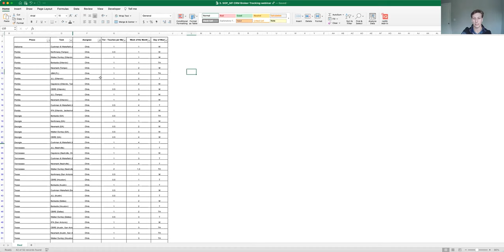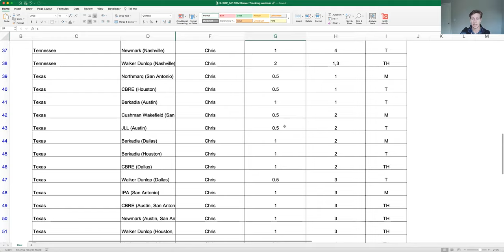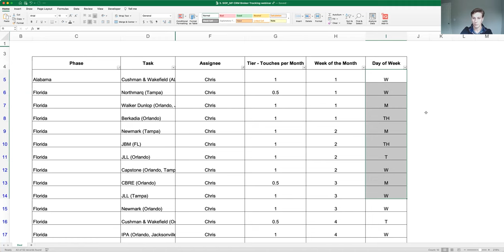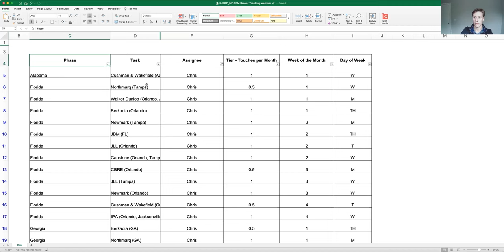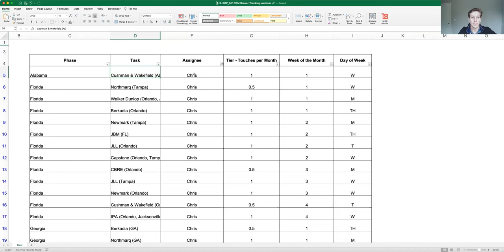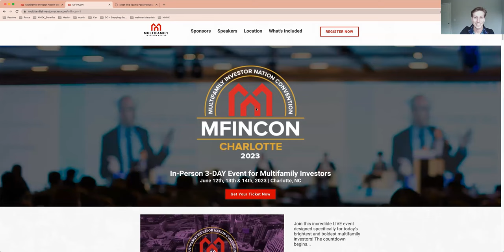How to Build and Maintain Broker Relations in Multifamily Investing with Chris Neary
What You Will Learn At This Webinar:
- Create a system that works for you
- Use helpful tools such as a CRM
- Be consistent and be yourself
- Determine the size and location of your network
- Develop meaningful connections

Acquiring 4300+ units with $1B+ in acquisitions
Investor Return Targets: ~18% Annualized Return
*Fill out the investor form on the above website to have a one-on-one call with Dan to discuss your investment goals to see if our group is a right fit for you.